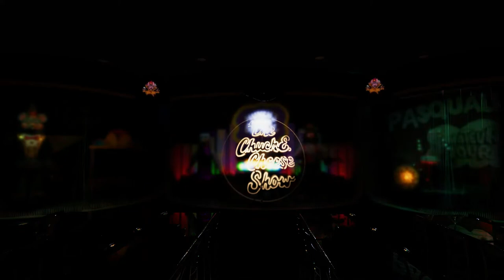CEC Together We Got It 1989 (Chuck E Cheese Reel to Real)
This is a song shown back in the glory days of Chuck E Cheese in the 80's. This is my first 80's Chuck E Cheese song cover so I hope you enjoy it.